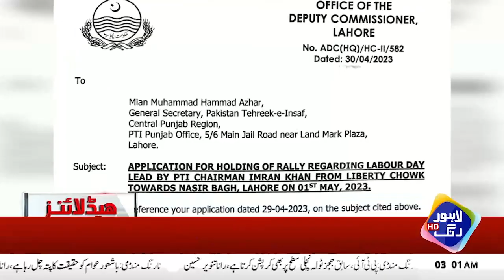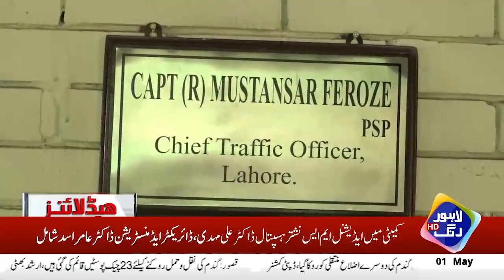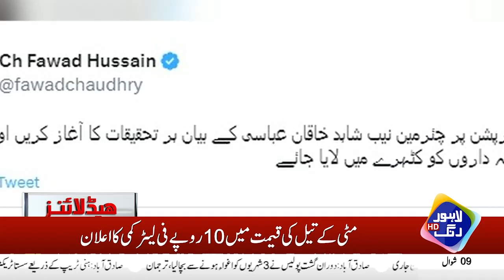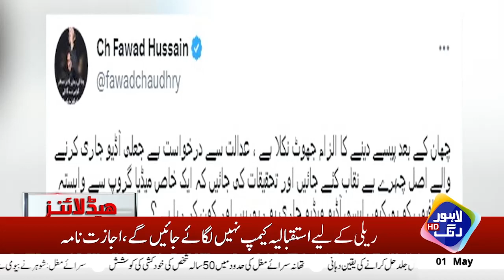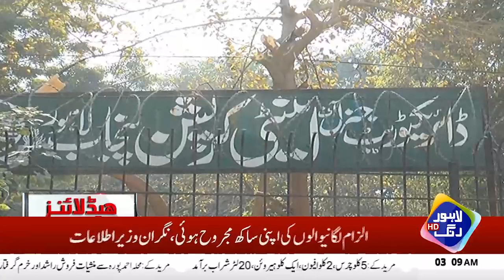Shehbaz Sharif Hakumat Ka Bara U Turn ? | Headlines 03 AM | 1 May 2023 | Lahore Rang